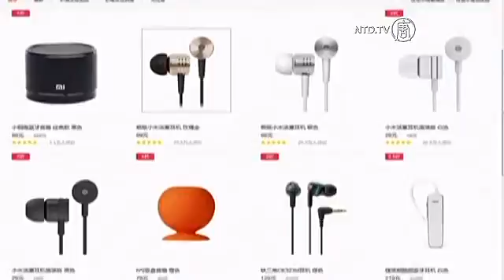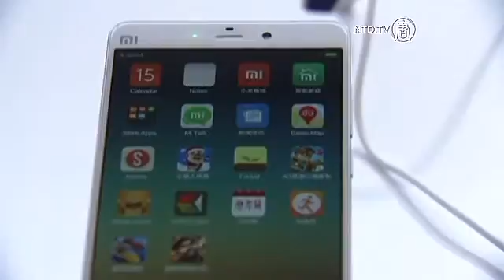Langkah Pertama Xiaomi Saingi Apple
Berhati-hatilah, Apple!

Mungkin inilah pesan yang hendak dikirimkan oleh Xiaomi, perusahaan smartphone Tiongkok terbesar, yang mulai mejual aksesorisnya secara online di Amerika Serikat.

Ikat lengan berwarna-warninya, yang bernama mi bands, dapat membuka kunci telepon, menghitung langkah dan menganalisa tidur anda, dengan harga yang terjangkau, yaitu 12 dolar.

Headphone Xiaomi juga dijual online dengan hanya 10 dolar.

Xiaomi telah berusia lima tahun. Ia muncul tiba-tiba dan menjadi merek telepon genggam yang terjual paling cepat di Tiongkok.

Wakil Presiden untuk penjualan internasional perusahaan itu, Hugo Barra, datang dari Google.

Xiaomi sebentar lagi akan mengikat janji dengan sebuah partner di Brazil, untuk menjual telepon dalam setengah tahun pertama tahun ini.

Xiaomi mungkin merupakan hit global, tapi pasar A.S. akan lebih sulit ditembus.

Telepon dan tablet dijual di bawah naungan carrier dan struktur subsidi telepon, menghancurkan keuntungan harga murah Xiaomi di A.S.

Barra, bagaimanapun, hendak menggunakan strategi Xiaomi untuk berbincang langsung dengan pelanggan, dengan memamerkan produk di depan mereka dan mengumpulkan opini.